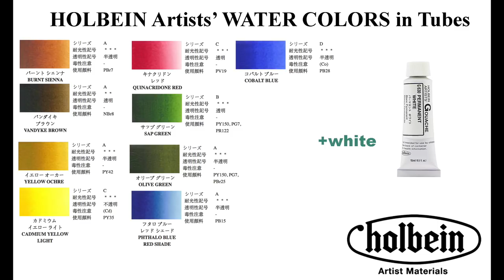Black Cat in Watercolors Painting Demonstration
*HOLBEIN Watercolors: Burnt Sienna, Vandyke Brown, Yellow Ochre, Cadmium Yellow Light, Quinacridone Red, Sap Green, Olive Green, Phthalo Blue Red Shade, Cobalt Blue, White Gouache

*ARCHES Rough 300lb Watercolor Paper Sheet 12X13

*Silver Brush Limited Brushes: Round 4,6,8,12 “Black Velvet”
Script Liner 0 “Golden Natural”

*Escoda Brushes: Round 2 “Versatil”